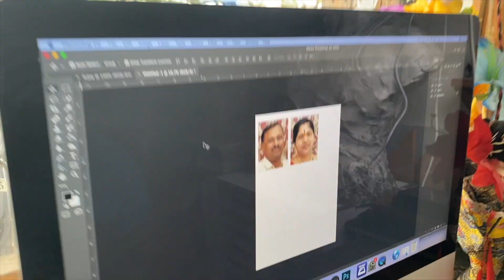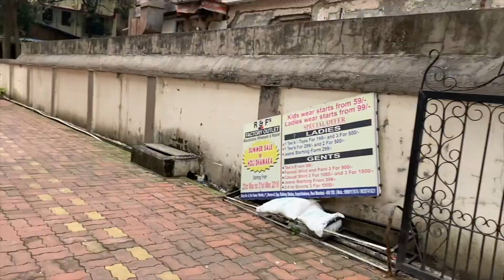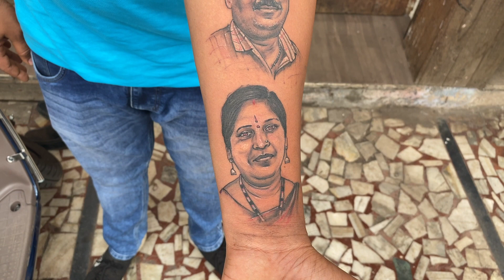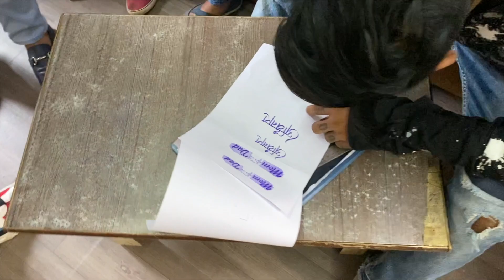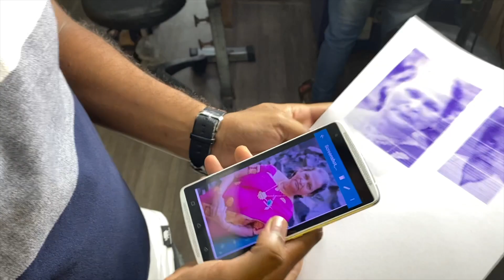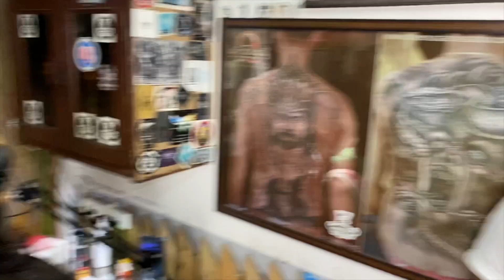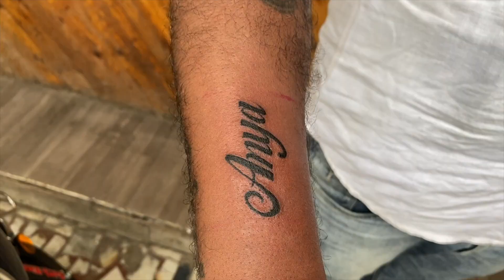ANAND SE BACH K RAHO | MAHESH CHAVAN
In this video I have made total 5 portraits.
Two clients came from Nashik especially to make their mom and dad portraits from me.
His other friend made his aunt portrait.
After that Ganesh has made mom and dad tattoo on client hand.
On same girl I have made her boyfriend name Avinash in Marathi .
Two more portraits made by me of clients mom and dad.
Other basic name tattoos are done that day .

 Thank you so much guyz for your love and support.

ADDRESS- shop no. 03. Om tower, plot no 83,  koparkhairne, navi mumbai,  400709

More information and inquiry call on this no.